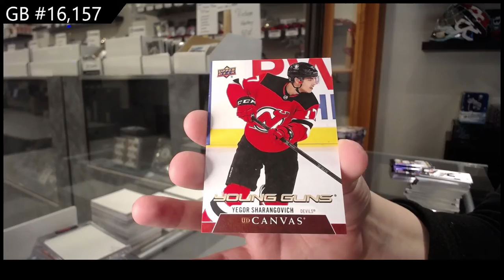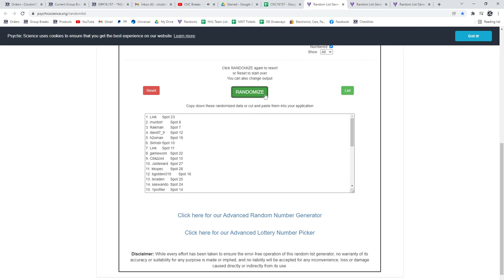20-21 UD Series 1, 20-21 UD Series 2 & 20-21 UD Extended Hockey 6 Box Break - C&C GB #16,157